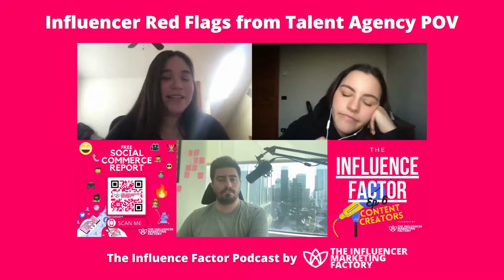Influencer Red Flags from Talent Agency POV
On today's episode of The Influence Factor, we discuss red flags that a content creator can do when trying to sign with a talent agency. Our talent department coordinator, Yasmine, discusses the importance of professionalism and clean content.